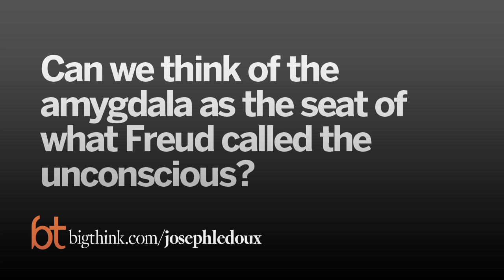The Amygdala and Unconscious Memories